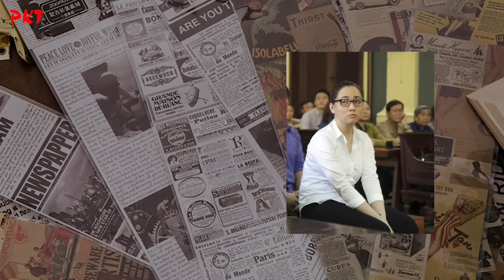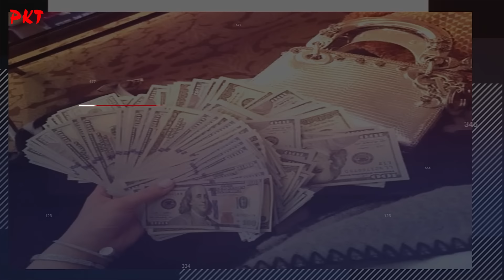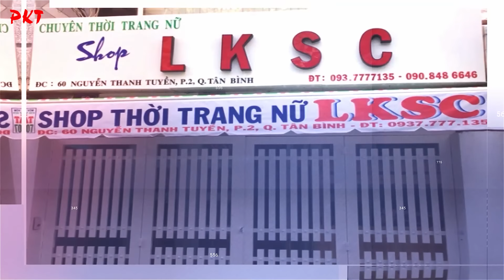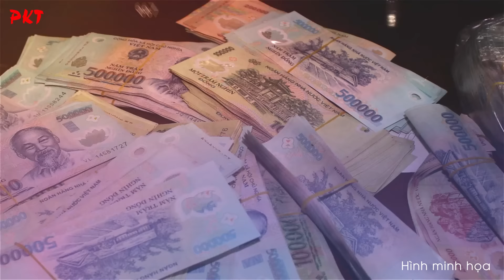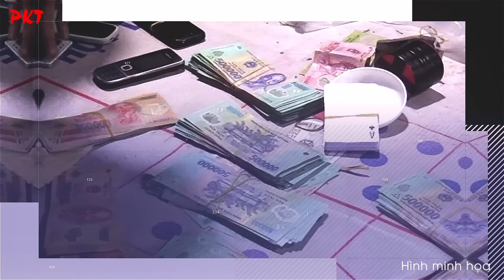Bà trùm biến đàn em thành người tình HẦU HẠ thâu đêm suốt sáng từ làm ăn đến chuyện chăn gối | PKT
PKT | Tiểu sử giang hồ - Tiểu sử tử tù - Tiểu sử người nổi tiếng | Bà trùm này đã biến người tình hàng đêm của mình thành chân rết đi giao ma túy và luôn thay đổi phương thức hoạt động. Đó là thủ đoạn của - người đẹp quê gốc Nam Định có nhu cầu cực cao - mỗi đêm phải ngủ với 1 người tình. Biến đàn em thành người tình HẦU HẠ thâu đêm suốt sáng từ làm ăn đến chuyện chăn gối.